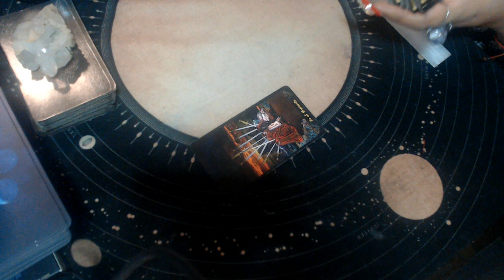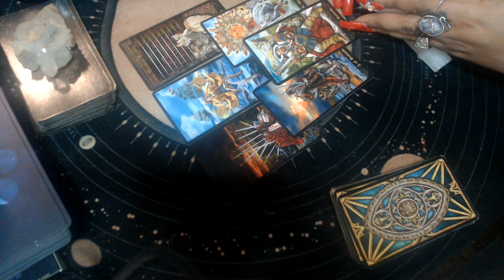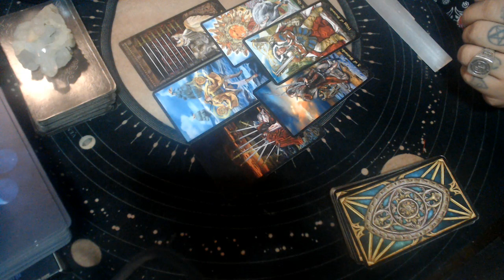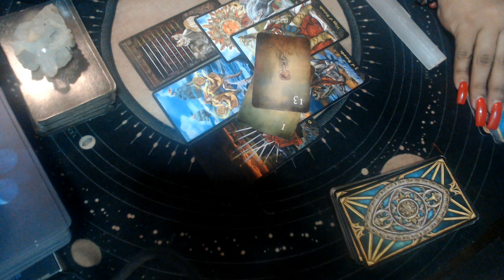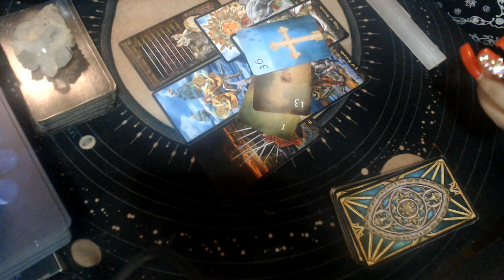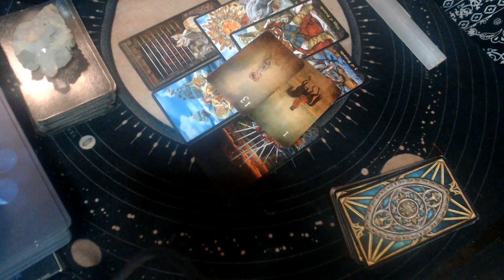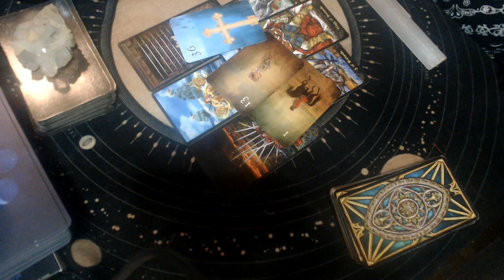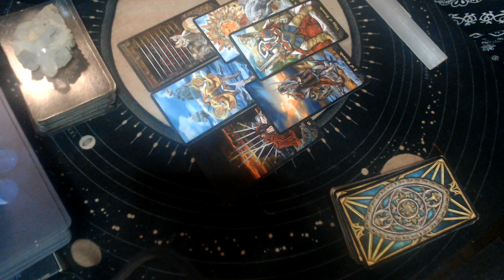SCORPIO JUNE 2021 "KARMA AND TRANSFORMATION"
3 Card Reading
30 Min Reading
1 Hr Reading